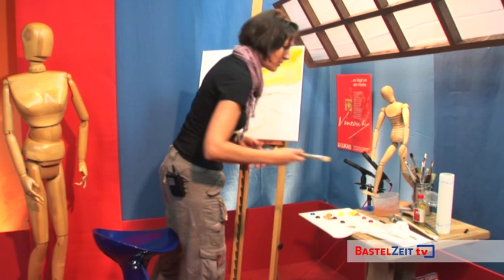Bastelzeit TV 89 - Oelbild: Landschaft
Hier zeigt Ihnen Petra Habenstein wie Sie mit den tollen Ölfarben von der Firma Lukas fantasiereiche Landschaften zaubern können.